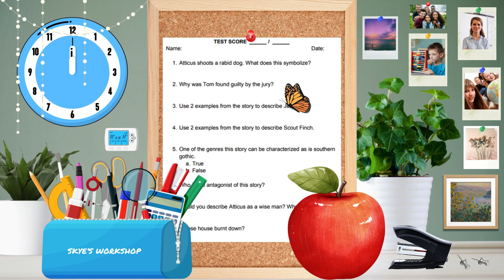To Kill a Mockingbird Test (Short Answer, Multiple Choice, Essay)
SKYES WORKSHOP
Skye's Workshop on Teachers Pay Teachers
Selling:
Activities
Bundles
Flip Books
Games
Puzzles
Task Cards
Tests
Worksheets
AND MORE!